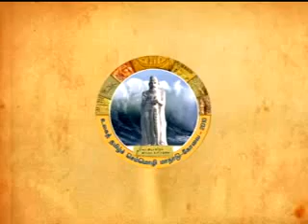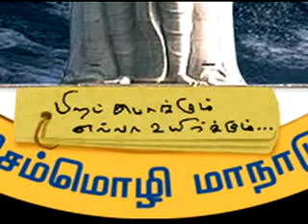Ulaka Thamizh Chemmozhi Manadu